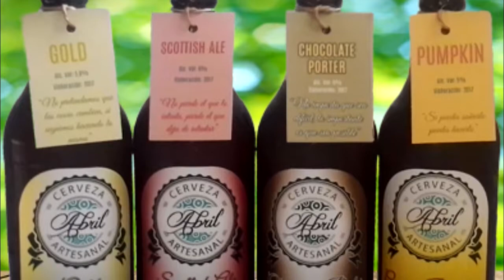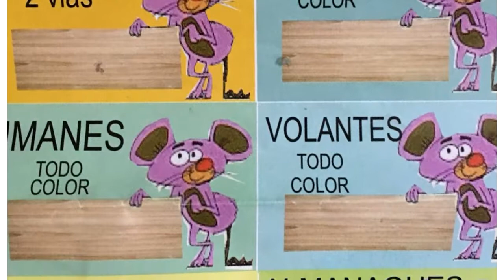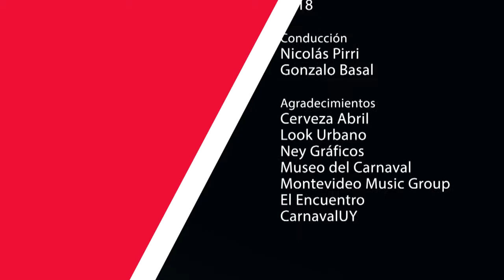Medios de comunicación de Metele Que Son Pasteles 2018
Fragmento del espectáculo de Metele Que Son Pasteles 2018 en el Teatro de Verano.